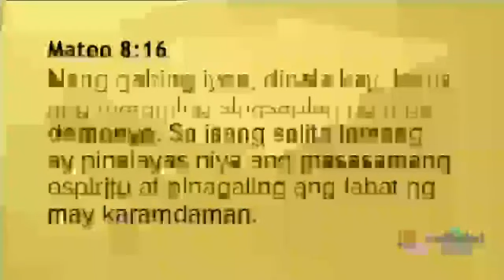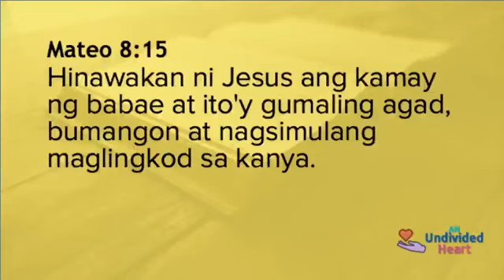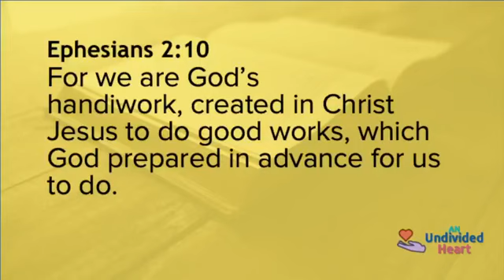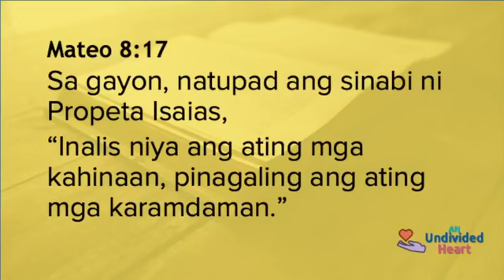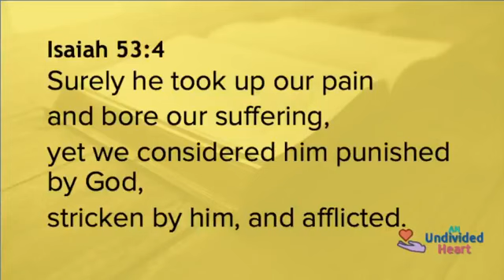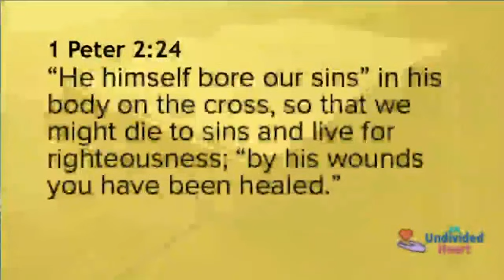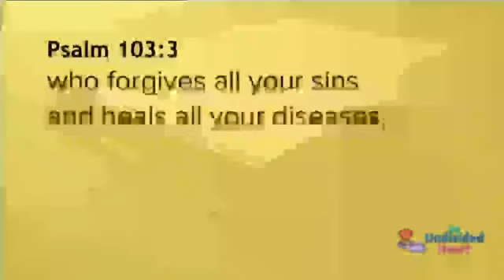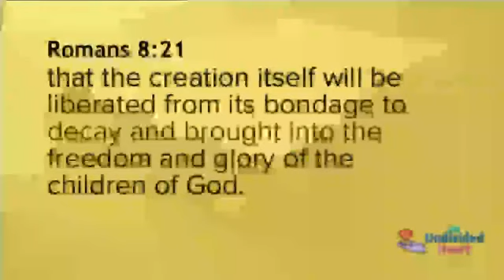Christ Heals Our Loved Ones - Matthew 8:14-17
08/22/2021
Message: Christ Heals Our Loved Ones
Text: Matthew 8:14-17
Preacher: Bishop Eulogio C. Cabillan